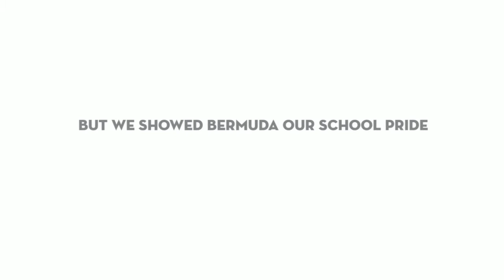National School Salute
BHS celebrates National School Salute day.